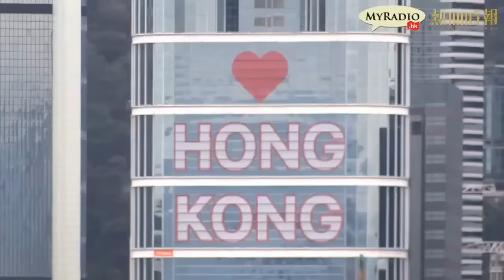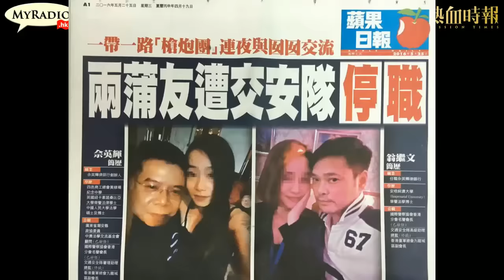大香港早晨 160525 ep588 p1 of 4 一帶一路「炮兵團」 疑有黑警參與